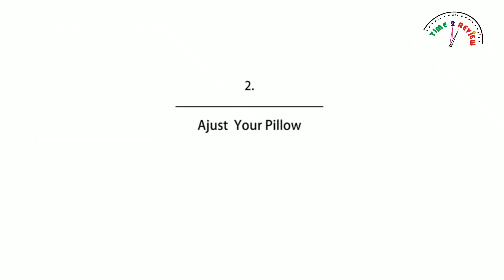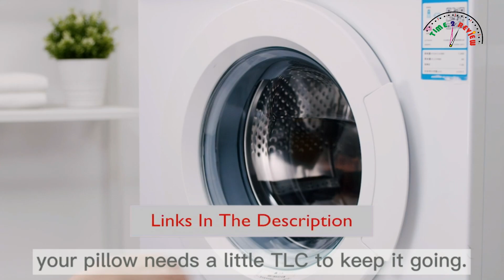Best 3 memory foam cervical pillow Review in USA By Time 2 review !!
Best 3 memory foam cervical pillow Review in USA By Time 2 review !! Amazon Best seller memory foam cervical pillow review 2021!!

Do you have neck pain and don't sleep well at night? In this video I recommend Best Memory Foam Cervical Pillow for Neck Pain 2021 | for side sleepers, rear.

resistance band set

resistance band bar

blood pressure monitor smart watch

baby bassinet

baby monitor with 2 cameras

kids vacuum toy

baby push car

baby jumper

kids karaoke machine

sleep monitor smart watch

plug in led night light

toilet night light

alternative apple watch

baby rest sound machine

fingerless fishing gloves

cold massage roller ball

ice globes for facials

SAMSUNG 75-Inch Class tv